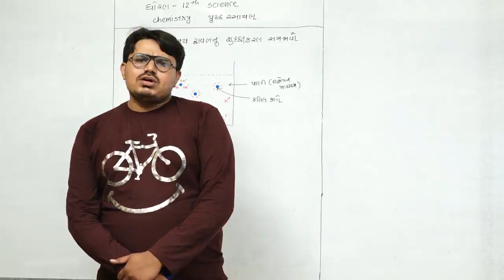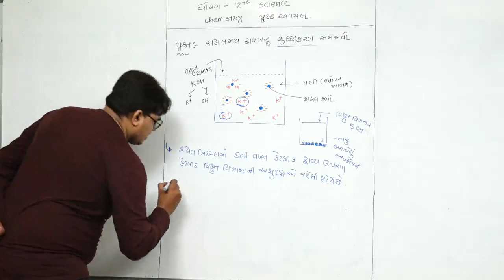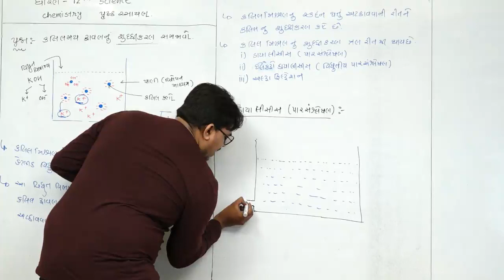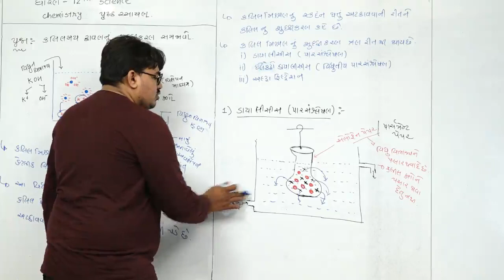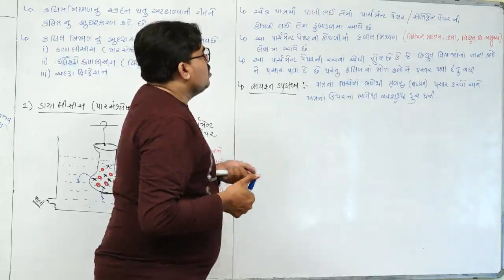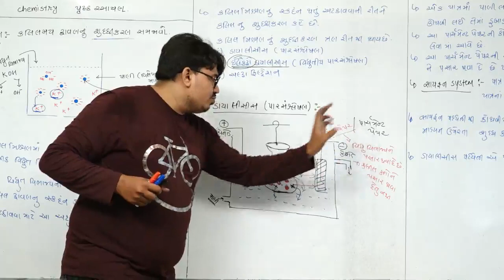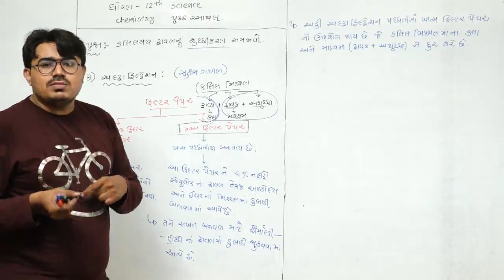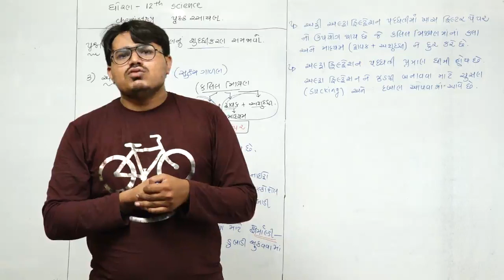SURFACE CHEMISTRY l CHEMISTRY l CLASS-12 l LECTURE-11 l ALTAF SIR